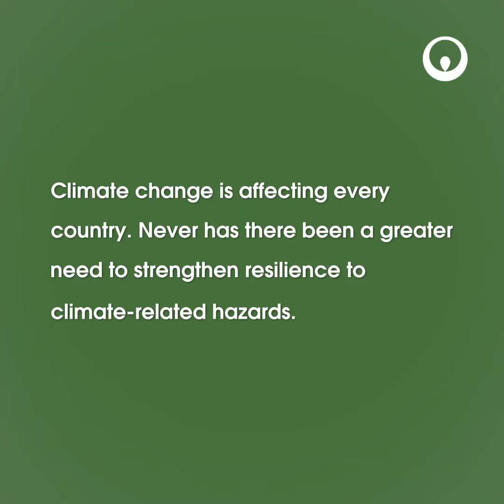Goal 13: Climate change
Climate change is affecting every country on every continent. SDG13 strives to strengthen resilience to climate-related hazards and to keep a global temperature rise well below two degrees celsius.